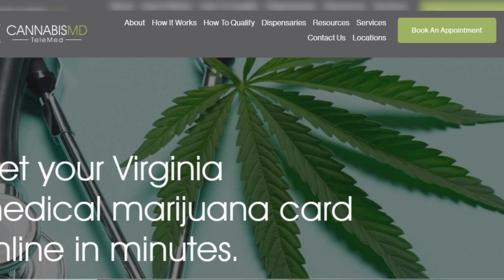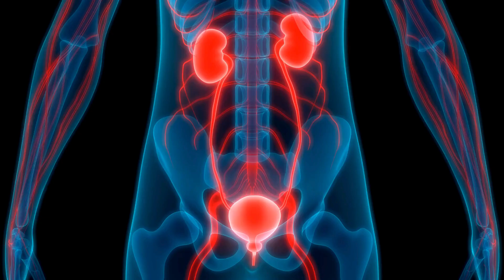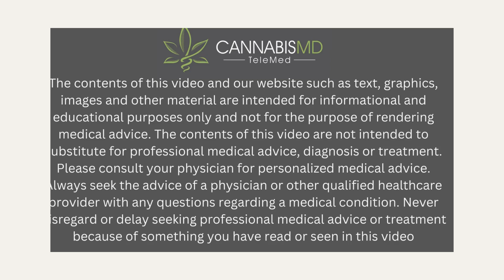Can You Combine Cannabis and The Keto diet?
Can cannabis and the keto diet work together? In this video, we explore the potential benefits and risks of combining cannabis with a ketogenic lifestyle. Learn how cannabis may affect ketosis, fat metabolism, and overall health while on keto. Whether you're curious about appetite control, inflammation, or enhanced relaxation, this video covers it all.